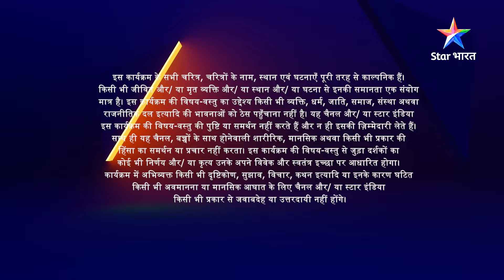EP-56 Part 2 | Meri Maa | Atya ne Anupama ke gharwalon se maanga 25 tola sona | मेरी माँ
Yeh kahani hai ek beti ki talaash ki, jo apni bichhdi hui maa ko dhoondhna chaahti hai. Jhilmil, bachpan mein hi apne parivaar se bichhad jaati hai aur ek chhoti-si basti mein uski parvarish hoti hai. Jhilmil hamesha yeh sochti hai, ki kyun usey uske gharwalon ne chhod diya. Aakhirkar nanhi Jhilmil apni maa ko dhoondhne ka faisla karti hai. Kya apni maa ko dhoondh payegi Jhilmil? Aakhir kyun reh gayi thi wo akeli? Jaanne ke liye dekhiye Jhilmil ki kahani 'Meri Maa'.